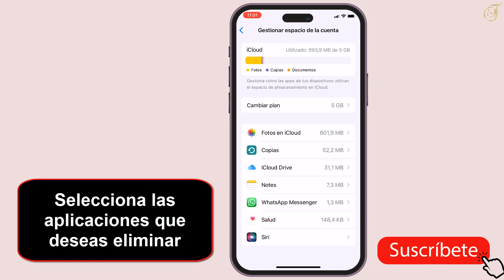💥👇 Como liberar espacio en un iPhone 15 Pro Max💥👇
👇👇Aqui tienes algunos consejos para liberar espacio en tu iPhone 15 utilizando emoticonos:

📱🧹 Elimina aplicaciones no utilizadas: Revisa tus aplicaciones y deshazte de aquellas que ya no necesitas.

🖼️📸 Borra fotos y videos: Revisa tu galería y elimina fotos y videos que ya no son importantes.

📥🗂️ Gestionar archivos y documentos: Organiza tus archivos y elimina documentos que ya no necesitas.

💌📬 Limpia mensajes y correos electrónicos: Borra mensajes y correos electrónicos antiguos o no deseados.

☁️📤 Usa el almacenamiento en la nube: Transfiere archivos y fotos a servicios de almacenamiento en la nube como iCloud.

🎵📀 Transmisión de música y videos: Utiliza servicios de transmisión para música y videos en lugar de almacenarlos en tu dispositivo.

📦🧼 Limpieza de caché de aplicaciones: Elimina la caché de aplicaciones para liberar espacio.

🔄📲 Actualiza aplicaciones: Asegúrate de tener las últimas versiones de aplicaciones para optimizar el espacio.

🛠️🔄 Restablecer ajustes de fábrica: Si todo lo demás falla, considera restablecer los ajustes de fábrica para comenzar de nuevo.

Recuerda siempre hacer una copia de seguridad de tus datos antes de borrar cualquier cosa en tu iPhone 15. 😉👍